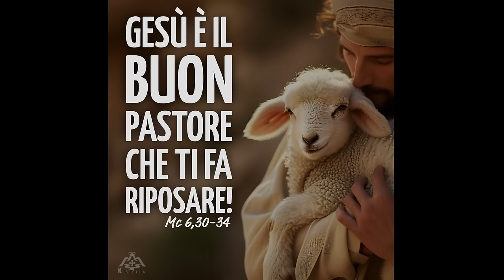Commento al vangelodelgiorno - GESÙ È IL BUON PASTORE CHE TI FA RIPOSARE! - Mc 6,30-34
Domenica 21 luglio 2024 - GESÙ È IL BUON PASTORE CHE TI FA RIPOSARE! - Mc 6,30-34
In questo video, parleremo del Vangelo del giorno, dove Gesù è il buon pastore che ti fa riposare. Scopri cosa significa andare in disparte con Gesù e trovare pace nella Sua presenza. Buona visione!
🔴 SEGUICI SUI SOCIAL‼️
🔵 Official WEBSITE - Pagina Officiale di Koinonia Biella